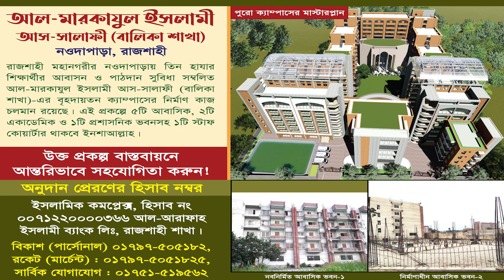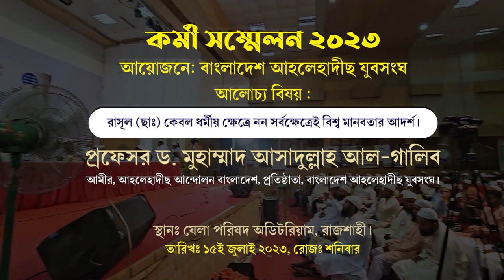শেষ অধিবেশন । কর্মী সম্মেলন ২০২৩। বাংলাদেশ আহলেহাদীছ যুবসংঘ | প্রফেসর ড. আসাদুল্লাহ আল-গালিব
প্রধান অতিথি:
সভাপতিত্ব করবেন :
🎙 মুহাম্মাদ শরীফুল ইসলাম
◼ কেন্দ্রীয় সভাপতি, বাংলাদেশ আহলেহাদীছ যুবসংঘ।
স্থান : রাজশাহী যেলা পরিষদ মিলনায়তন, রাজশাহী।
⏰ তারিখ : ১৫ ই জুলাই, শনিবার, সকাল ৯-টা
🎤 বক্তব্য রাখবেন :
আহলেহাদীছ আন্দোলন বাংলাদেশ ও বাংলাদেশ আহলেহাদীছ যুবসংঘ-এর নেতৃবৃন্দ।

দ্বীনি কাজকে আরোও সহজ ও দ্রুত ছরিয়ে দিতে এ্যাপ গুলি ডাউনলোড করুন ও বন্ধুদের কাছে শেয়ার করুন।
আল্লাহ আমাদের যাবতীয় নেক আমল কবুল করুণ, আমীন

⬛ ধর্ম, সমাজ ও সাহিত্য বিষয়ক গবেষণা পত্রিকা মাসিক আত-তাহরীকের গ্রাহক/ এজেন্ট হতে নিন্মোক্ত ফরমটি পূরণ করুন।

🟢জাতীয় পর্যায়ের উচ্চমানের পত্রিকা মাসিক আত-তাহরীক, শিরক-বিদআতের বিরুদ্ধে লিখনীর মাধ্যমে আপোষহীন গতিতে এগিয়ে চলছে ।
বাংলার প্রতিটি ঘরে ছড়িয়ে পড়ছে ছহীহ আকিদার দাওয়াত । ভেঙে পড়ছে শিরকের আস্তানা । শত শত মানুষ গ্রহন করছে ছহীহ আকীদা।
ধর্ম, সমাজ ও সাহিত্য বিষয়ক গবেষণা পত্রিকাটি নিজে পড়ুন এবং বেশি বেশি ফ্রি বিতরণ করুন।

📷সারাদেশে প্রাপ্তিস্থান সূমহ জানুন!

🔴যোগাযোগ :
▪ সম্পাদক, মাসিক আত-তাহরীক
নওদাপাড়া (আমচত্ত্বর)